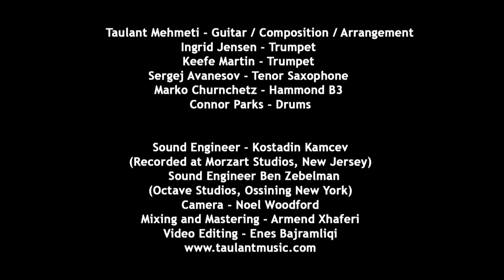Taulant Mehmeti Feat. Ingrid Jensen - "Mantija"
"Mantija" from the Album "Song to my Brother"

Ingrid Jensen - Trumpet
Keefe Martin - Trumpet
Sergej Avanesov - Tenor Saxophone
Marko Churnchetz - Hammond B3
Connor Parks - Drums
Taulant Mehmeti - Guitar/Composition/Arrangement

Recorded at Mozart Studios NJ by Kostadin Kamcev
& Octave Studio NY by Ben Zebelman
Mixed & Mastered by Armend Xhaferi
Video by Noel Woodford
Video Editing by Enes Beu